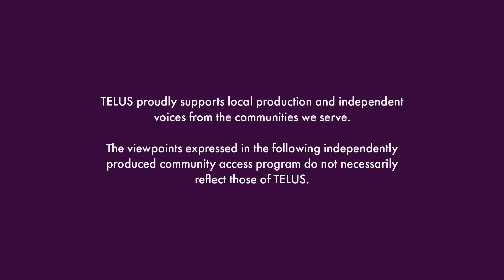Dirt City Songbook S1 EP 7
Edmonton singer-songwriter and multi-instrumentalist Holly Sangster approaches songwriting and composition with curiosity, conjuring emotions and images as she draws upon an alchemy of influences, from jazz, singer-songwriter, and contemporary R&B.